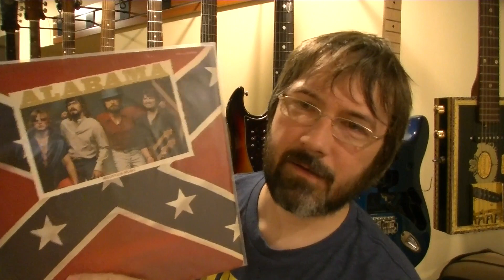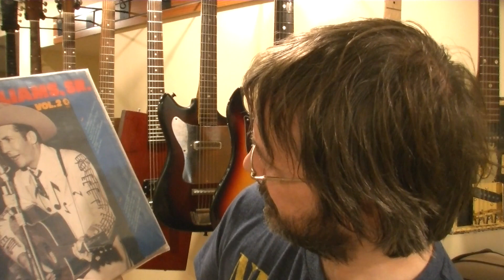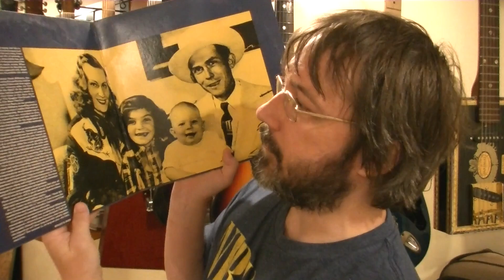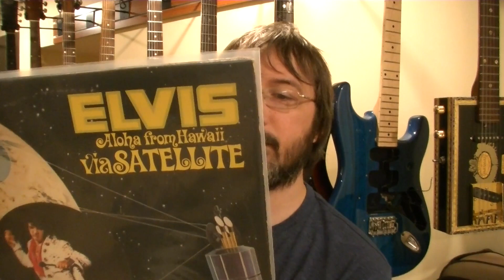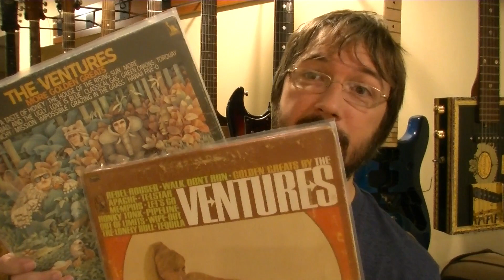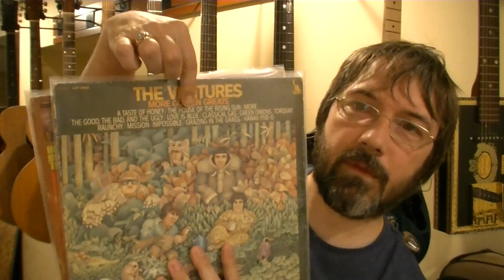Why is the Guitar DYING? Have We Forgotten What's Really Important in Life? - SPF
It's time again for SPF... In this video, we'll talk about something I get asked about a lot - what inspired me to pick up guitar and what were my early influences. Along the way of me waxing about the music I loved growing up, we'll explore why it's important to keep one's innocence and maybe answer the question of why the guitar seems to be dying off before our eyes.